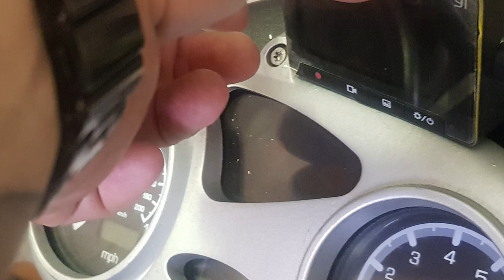Как прикрепить видеорегистратор в мотоцикле?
Как с нами связаться:
телефон:

Если хотите нас отблагодарить:
Яндекс деньги:

Дистанционное отключение иммобилайзера:

1. Продажа прошивок без иммобилайзера
2. Дистанционное отключение иммобилайзера из Вашей прошивки
3. Дистанционное отключение иммобилайзера из Вашей микросхемы (если у Вас  нет чем прошивку считать и записать но паять Вы умеете)
4. Отключение иммобилайзера в Вашем блоке управления (если Вы не умеете ни паять, ни вычитывать прошивки, но можете снять блок управления с машины и можете его отправить к нам почтой либо через маршрутку, либо иным методом)
5. Продажа блоков управления с уже отключенными иммобилайзерами
6. Замена Вашего блока управления на наш блок управления, с уже отключенным иммобилайзером
7. Продажа эмуляторов иммобилайзера (иногда кроме эмулятора еще необходимо вносить изменения в прошивку блока управления)

Дистанционная помощь в замене блоков управления и привязке ключей:
1. Подготовка блока управления бывшего в употреблении для привязки (обнуление)
2. Дистанционная вычитка пин кода (PIN code)  иммобилайзера по VIN номеру Вашего автомобиля
3. Дистанционная вычитка пин кода (PIN code) из прошивки Вашего блока управления
4. Консультации по привязке ключей.
5. Консультации обучение по привязке центрального замка и брелоков сигнализации
6. Дистанционное обучение по вскрытию закрытого автомобиля, при утере ключей или севшей батарейке в ключе
7. Дистанционное обучение по вскрытию автомобиля, при севшем аккумуляторе автомобиля.

1. Дистанционное отключение ЕГР
2. Дистанционное отключение катализатора
3. Дистанционное отключение сажевого фильтра (FAP)
4. Дистанционное отключение AdBlue
5. Продажа эмуляторов катализатора, сажевого фильтра и adBlue
6. Продажа готовых прошивок для Вашего авто с увеличенной мощностью.
7. Разработка прошивок увеличения мощности для Вашего авто.